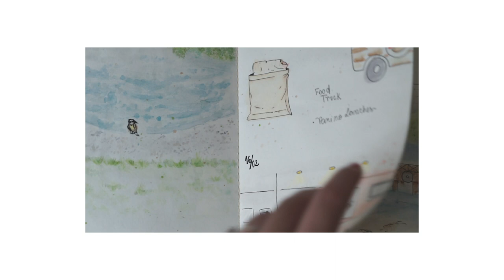Portfolio - Vlog - Sul